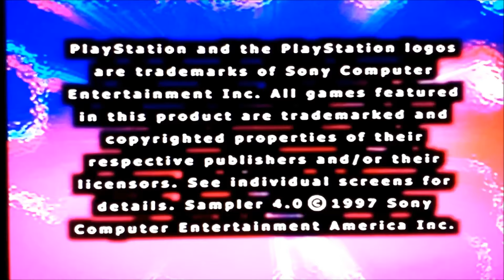【9/11】 Simulated in Video Game | Play Station 1 | Ace Combat 2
I used to play this demo game all the time back in late 1997 when I got the first Play Station. Once I got Play Station 2 in 2001, I naturally like everyone else stopped playing my PS1 games. By 2005/2006 as a mid-to-late teenager, I started reminiscing a lot of all the things I was beginning to forget about from my earlier years...And so I started playing a lot of my older games. The way I discovered this is I was just flying around aimlessly, when out of nowhere I unexpected crashed in the WTC and couldn't believe how simulated it was to 9/11.